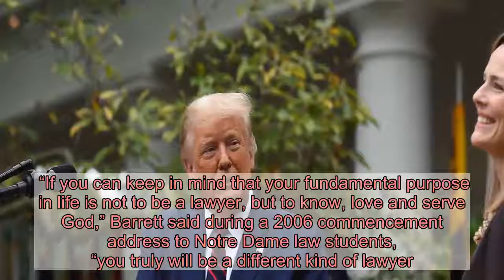President Trump Nominates Amy Coney Barrett To Supreme Court